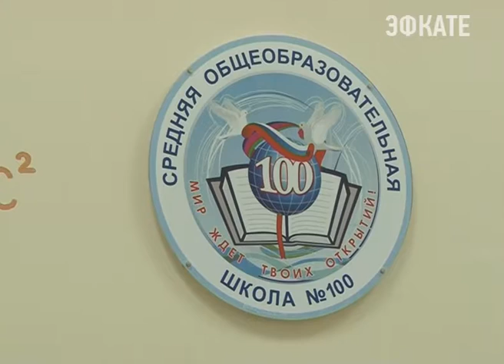Мотивационный оратор Ник Вуйчич встретился с сочинскими школьниками Новости Эфкате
Встреча прошла в рамках финала Международного благотворительного детского фестиваля «Ангелы природы». Ник Вуйчич провёл экологический урок в школе №100.

Сочи. Новости.
Телеканал Эфкате.